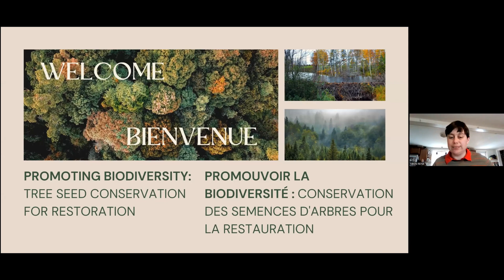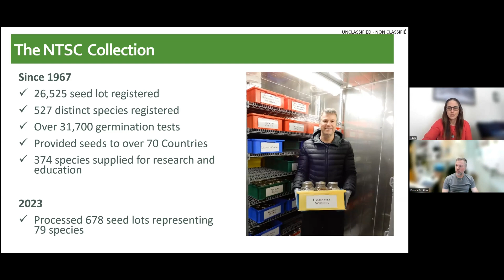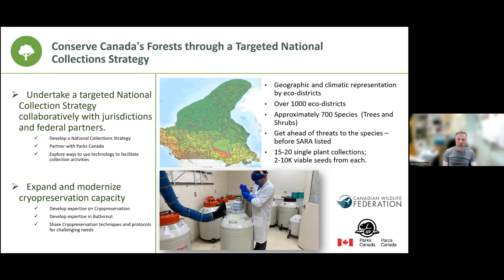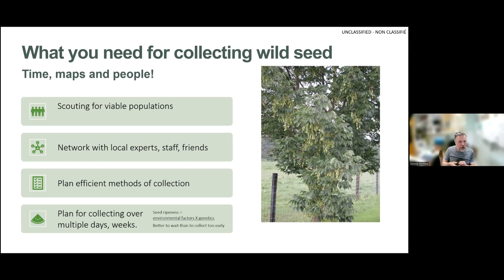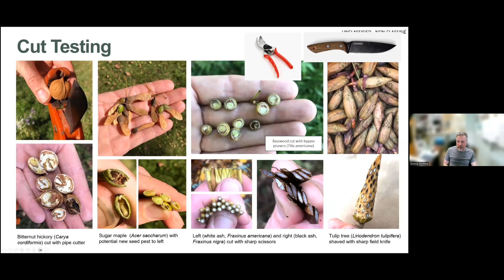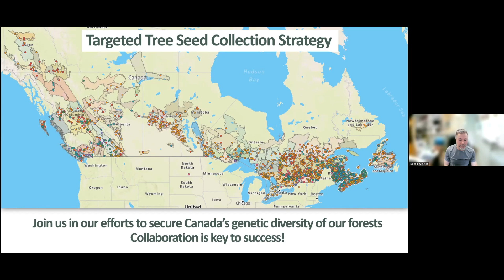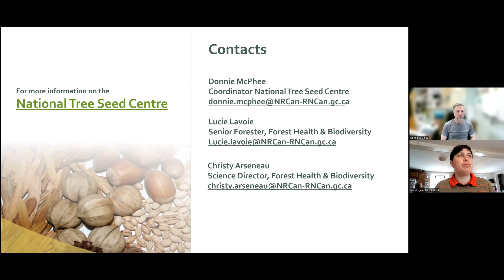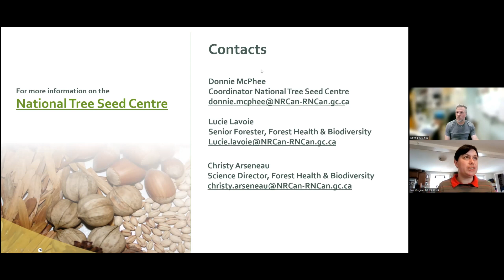Promouvoir la Biodiversité - Conservation des sémences d'arbres pour la restauration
Nous avons discuté les subtilités de la collecte de semences d'arbres spécifiquement adaptées aux espèces indigènes du Nouveau-Brunswick. Notre expert, Donnie Mcphee du Centre national de semences d'arbres, a guider les participants à travers une session éclairante sur les méthodes employées pour collecter et préserver les semences d'arbres des diverses espèces indigènes de notre région.

Tout au long de cette présentation virtuelle, les participants acquerront des connaissances précieuses sur certaines techniques nécessaires à une collecte réussie de semences d'arbres, ainsi que sur le stockage à long terme de ces graines d'arbres et d'arbustes vitaux. Ils exploreront les stratégies permettant de maintenir leur viabilité sur de longues périodes, garantissant ainsi un réservoir durable pour de futures initiatives écologiques. M. Mcphee développera également les techniques de propagation appropriées, fournissant des connaissances pratiques pour contribuer activement à la conservation et à la prolifération de notre flore indigène.

Ce webinaire offre une occasion unique d'élargir vos connaissances sur la collecte, la préservation et la propagation des semences d'arbres pour les efforts de conservation, tout en favorisant un lien plus profond avec la riche biodiversité du Nouveau-Brunswick.

Ce webinaire s'adresse aux spécialistes de la restauration, aux gestionnaires de pépinières, aux propriétaires fonciers, aux jardiniers et aux sylviculteurs.

Ce projet est est financé en partie par le programme 2 milliards d'arbres de RNCan.